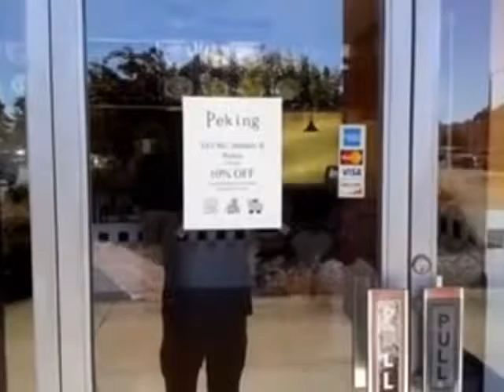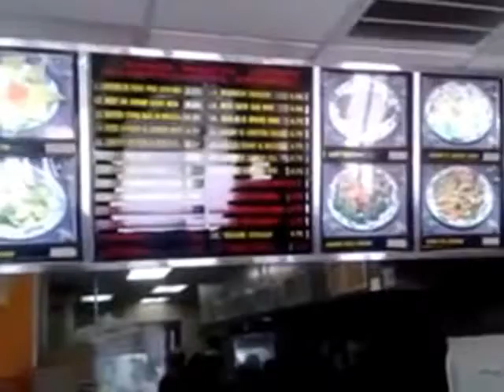A Look Around